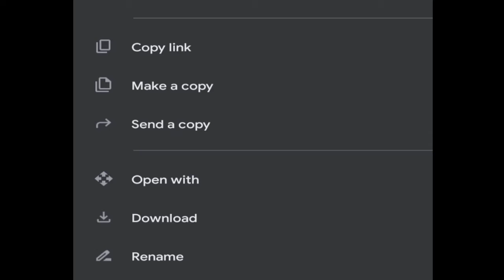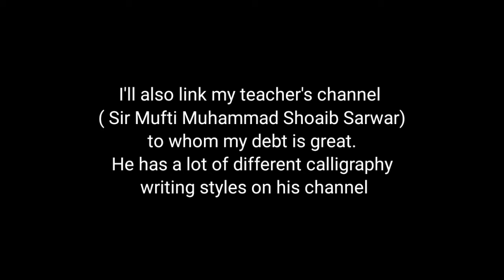Paper Presentation Sample | Attempted FLPs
I used this same style in board exams. Don't pursue different styles. Choose the style that suits you the best, and enhance your style with repetitive practice.
Talent comes easy, but Hardwork beats talent, if talent is lazy.